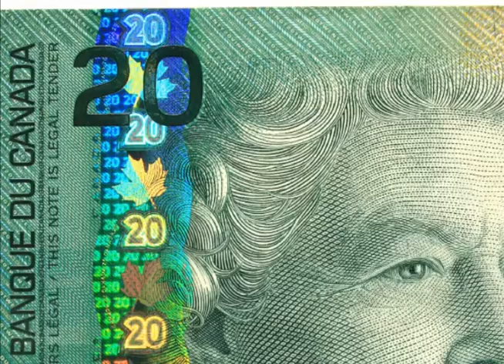Queensland, Australia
~ Sharon Oberritter's extensive and unique adventures have led her to explore six of the seven continents. She was drawn to the industry through her love of travel which is evident in the trips she helps her clients create. Sharon has attained specialist status in several regions including Australia, New Zealand, the South Pacific, Ireland, Scandinavia and the United Kingdom. Sharon's expertise also includes developing and coordinating customized trips in niche travel markets - such as gourmet food and wine trips or other special-interest getaways - to meet any travelers' flight or fancy.